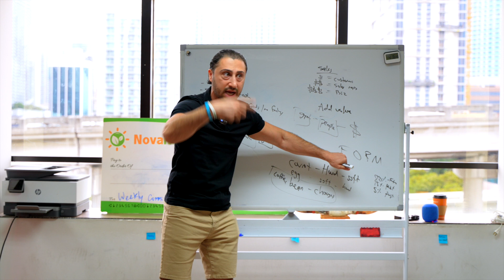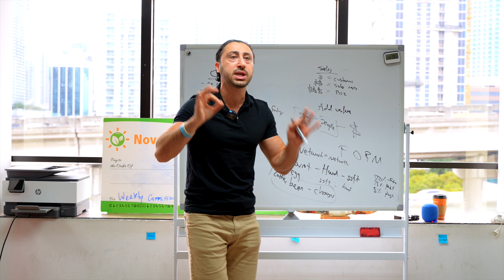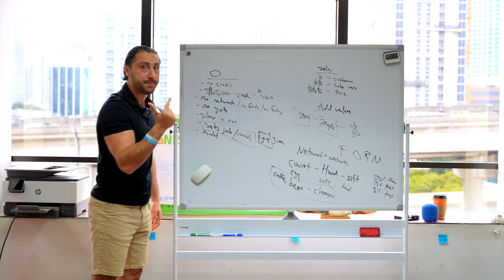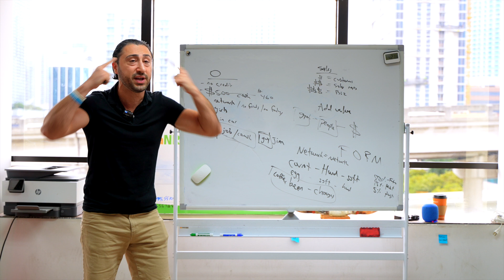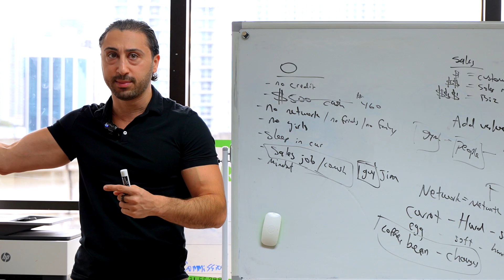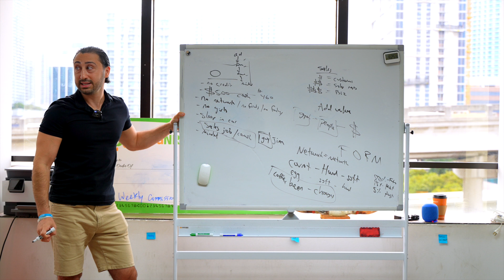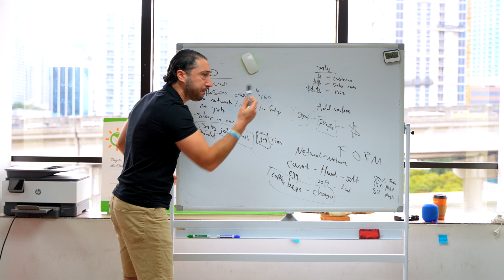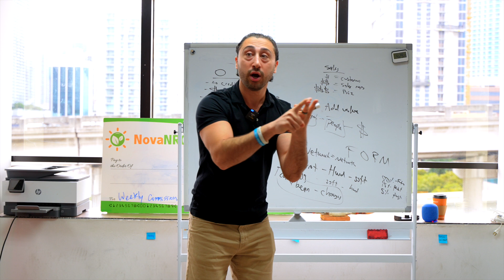The Process of Creating Riches From Nothing